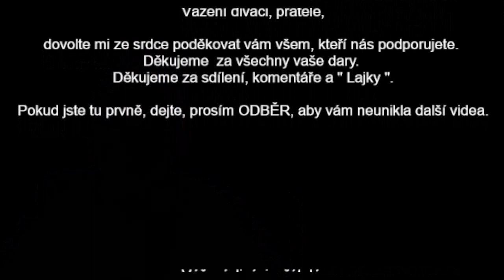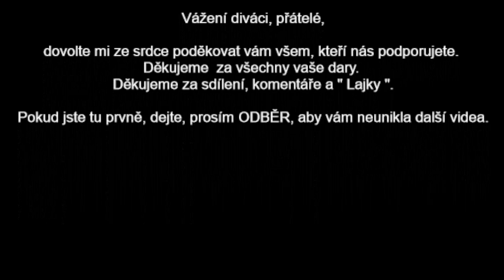PODĚKOVÁNÍ @PetrBuresTV a představení čepice + iformace o Litoměřickém odborném semináři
Představení nové kšiltovky a hlavně poděkování vám všem, kteří pomáháte tomuto kanálu.